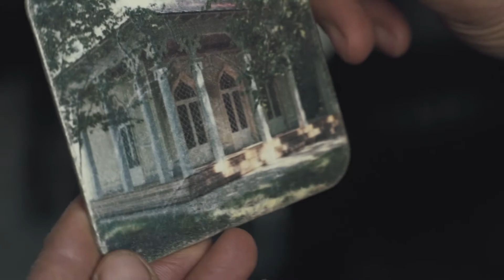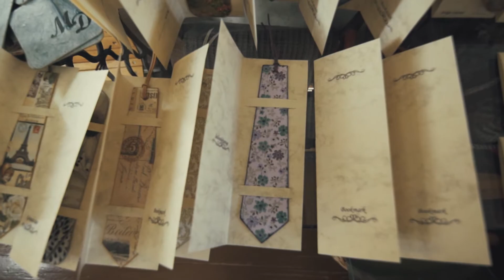Jelgavas novada "Gada mājražotājs"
Jau sesto gadu Jelgavas novada pašvaldība organizē konkursu “Jelgavas novada Uzņēmēju gada balva”.  Nominācija “Jelgavas novada Gada mājražotājs vai amatnieks” – Lailai Šutinei no Elejas pagasta, kas nodarbojas ar dekupāžu, radot gan suvenīrus, gan dekorējot elementus Elejas muižas Tējas namiņā.